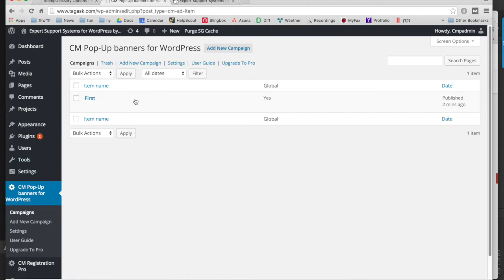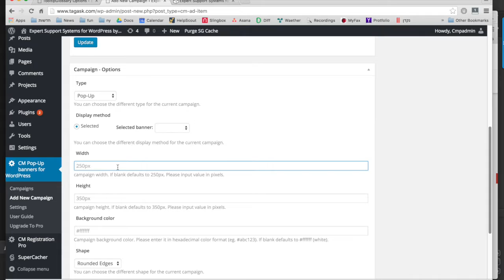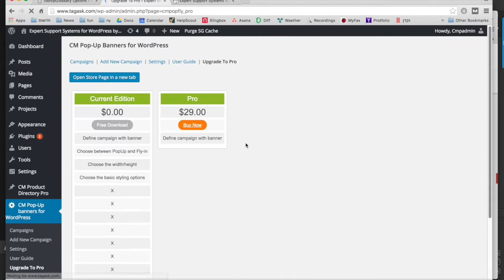Popup Plugin Installation Guide | WordPress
CreativeMinds

This is a step by step guide for the free version of the Responsive WordPress Popup Plugin. The plugin lets you display fly-in popups on posts and pages of your WordPress website.

With this plugin, all popups can include images, videos, and rich text. Admin can create multiple campaigns restricted by date, targeted to logged-in users, and triggered by leave intent. Create popups to promote sales, email lists and events on your WordPress website, which can be placed on any post or page.

The many different types of popups available in this plugin includes image popups, shortcode popups, text popups, popup animations, as well as the ability to create multiple popups for various posts and pages. There are also newsletter shortcodes from MailChimp, MailerLite and other platforms.

This popup plugin includes various popup components and features for creating versatile and highly converting popups.For more information please visit the product page: